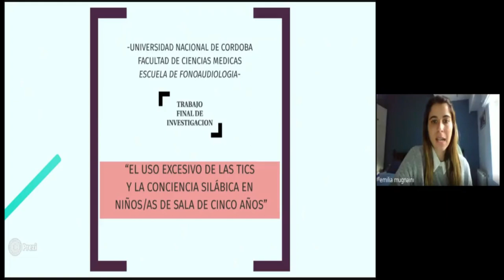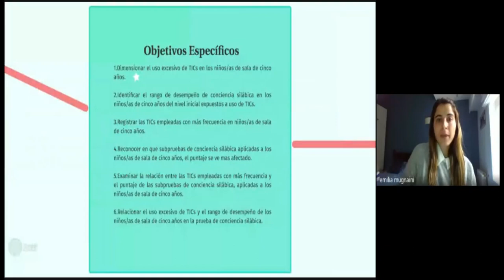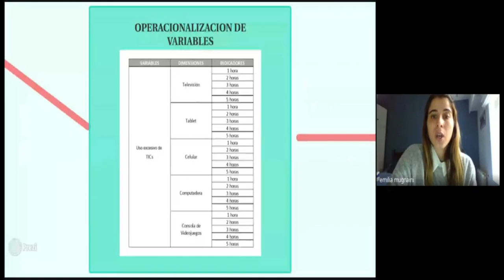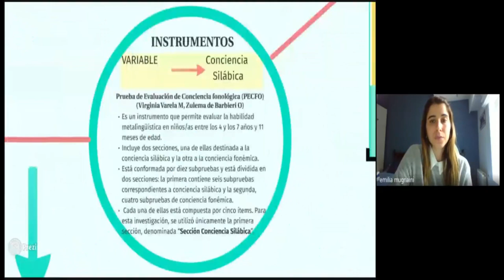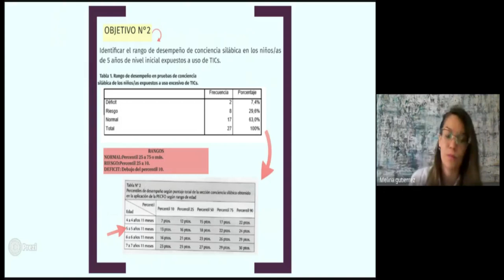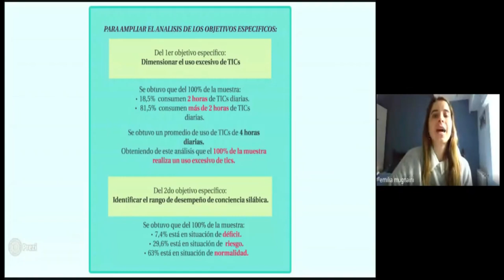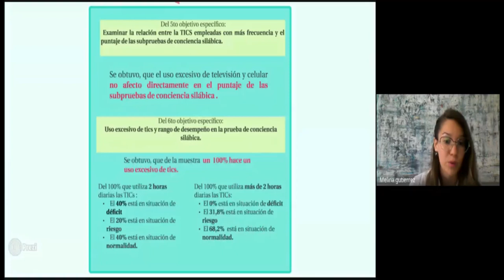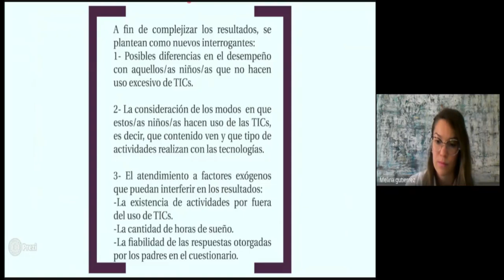Uso excesivo de TICs y conciencia silábica